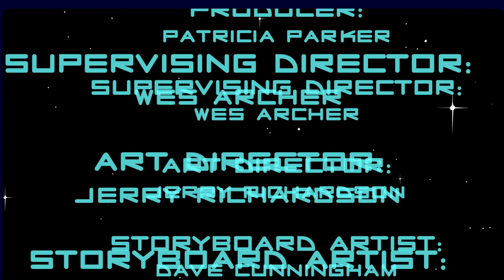Starship Regulars Episode 5: "Conquest"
Created by: Rob LaZebnik

Is one night of incomparably hot alien sex worth the risk of never doing it again with anyone?